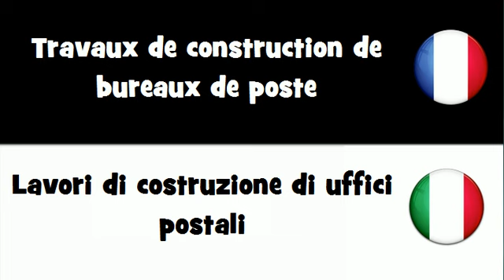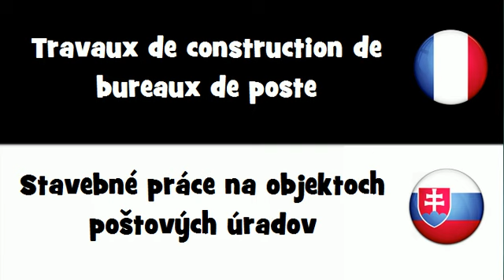VOCABULAIRE EN 20 LANGUES = Travaux de construction de bureaux de poste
frenchwithvincent VOCABULAIRE EN 20 LANGUES = Travaux de construction de bureaux de poste